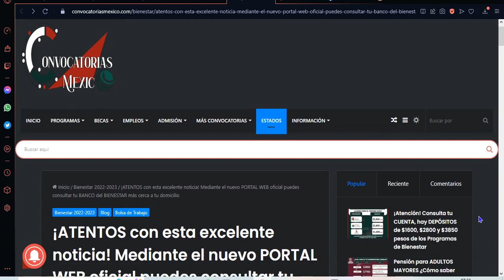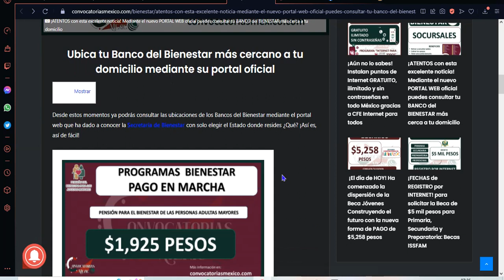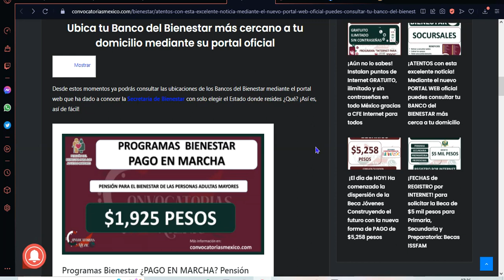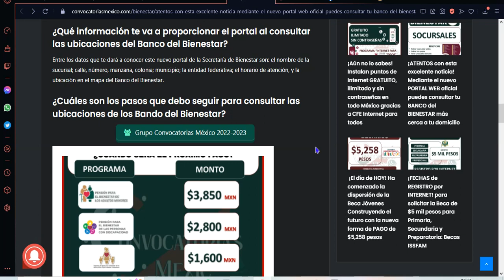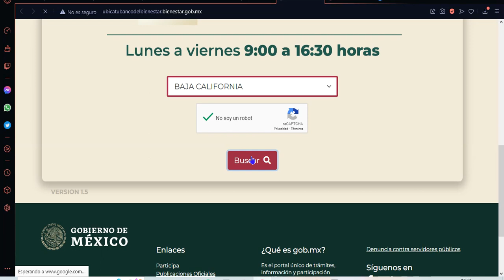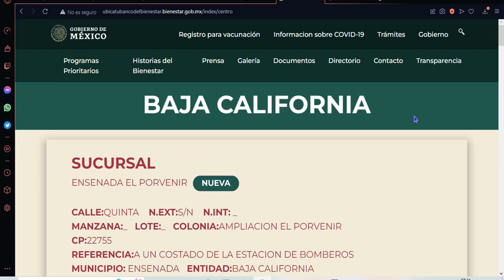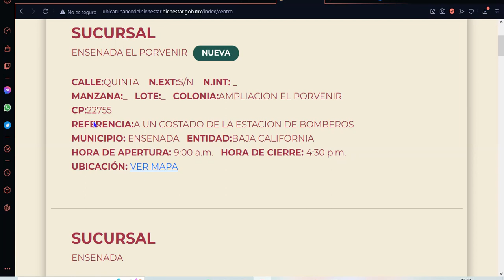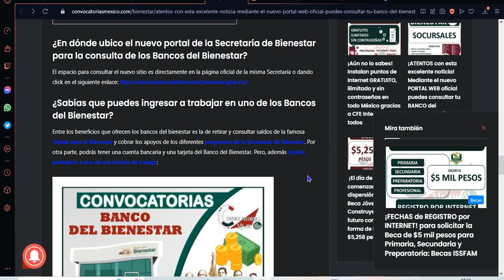🔴 EXCELENTES NOTICIAS: Nuevas Sucursales del Banco Del Bienestar Ubica el mas CERCA a tu DOMICILIO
¡ATENTOS con esta excelente noticia! Mediante el nuevo PORTAL WEB oficial puedes consultar tu BANCO del BIENESTAR más cerca a tu domicilio

Ubica tu Banco del Bienestar más cercano a tu domicilio mediante su portal oficial

Desde estos momentos ya podrás consultar las ubicaciones de los Bancos del Bienestar mediante el portal web que ha dado a conocer la Secretaría de Bienestar con solo elegir el Estado donde resides ¿Qué? ¡Así es, así de fácil!

¿Qué información te va a proporcionar el portal al consultar las ubicaciones del Banco del Bienestar?
Entre los datos que te dará a conocer este nuevo portal de la Secretaría de Bienestar son: el nombre de la sucursal; calle, número, manzana, colonia; municipio; la entidad federativa; el horario de atención, y la ubicación en el mapa del Banco del Bienestar.

¿Cuáles son los pasos que debo seguir para consultar las ubicaciones de los Bando del Bienestar?

1. El primero paso que debes seguir es ingresar a la plataforma web de la Secretaria de Bienestar en donde podrás consultar las sucursales de todos los Banco del Bienestar.
2. Lo que se procede, es ingresar tu ESTADO en donde te interesa saber las ubicaciones de los bancos, y seguidamente darás click en donde dice BUSCAR.
3. Finalmente, te va a aparecer un listado de todos los Bancos del Bienestar. Elige la que más te convenga.

¿En dónde ubico el nuevo portal de la Secretaría de Bienestar para la consulta de los Bancos del Bienestar?
El espacio para consultar el nuevo sitio es directamente en la página oficial de la misma Secretaría o dando click en el siguiente enlace.

¿Sabías que puedes ingresar a trabajar en uno de los Bancos del Bienestar?
Entre los beneficios que ofrecen los bancos del bienestar es la de retirar y consultar saldos de la famosa Tarjeta para el Bienestar y cobrar los apoyos de los diferentes programas de la Secretaría de Bienestar. Por otra parte, podrás tener una cuenta bancaria y una tarjeta del Banco del Bienestar. Pero, además podrás postularte a una de sus ofertas de trabajo: